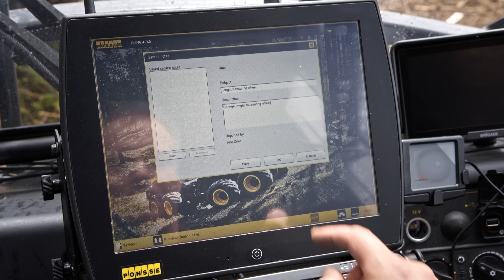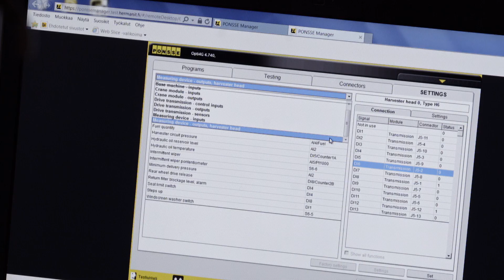PONSSE Manager (PT) - Eficiência, Produtividade E Informação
PONSSE MANAGER permite você monitorar e controlar facilmente as operações diárias da sua empresa. A ferramenta de fácil compreensão e simples de usar ajuda a manter sua frota de harvesters e aumenta a eficiência do planejamento e os relatórios do trabalho. O PONSSE MANAGER fornece dados completos em tempo real da sua frota – tanto de desempenho e da localização do trabalho. O sistema pode ser usado facilmente em um smartphone, tablet ou computador.